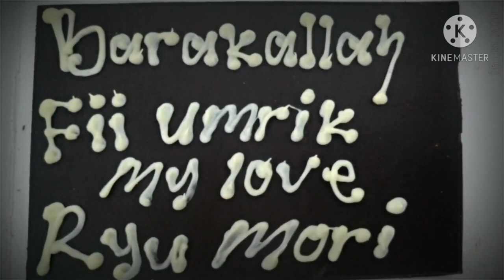Selamat Ulang Tahun